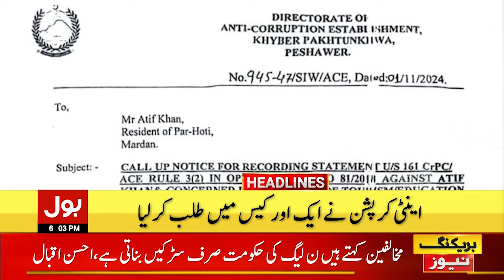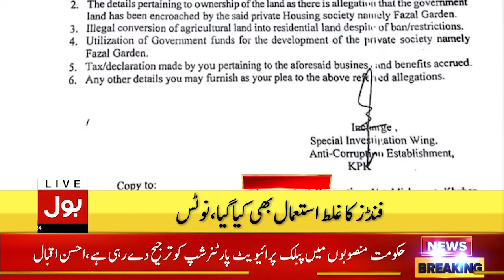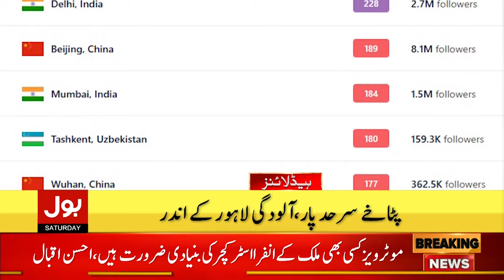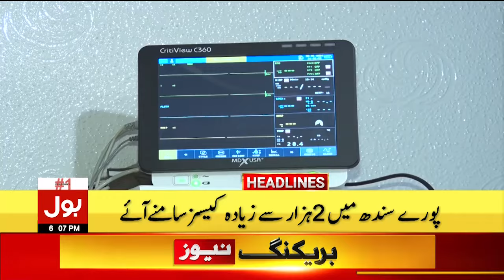Imran Khan And Bushra Bibi Cases | Headlines At 6 PM | Toshakhana Reference Case | BOL News